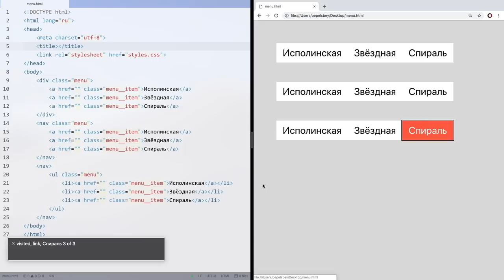Навигация, дизайнеры и код, актуальность, личинки фронтендера и фреймворки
00:14 Как сверстать навигацию?
07:04 Должен ли дизайнер?
13:02 Не пахнет ли код?
18:38 Фронтендер или верстальщик?
22:04 Какой фреймворк выбрать?
27:46 Почему Chrome, а не Firefox?

Камера: Lumix GH5 + DMW-XLR1
Объектив: Lumix 20 мм, f/1,7 II
Микрофон: Audio-Technica AT4053b
Свет: Aputure Light Storm 120t + Light Dome
Софт: Final Cut Pro, iZotope RX